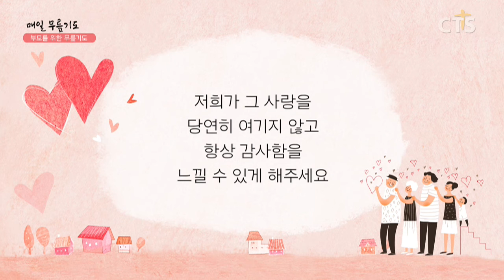[다음세대 1분 캠페인] 부모를 위한 무릎기도 - 박철희 학생(의정부제일교회) 200422